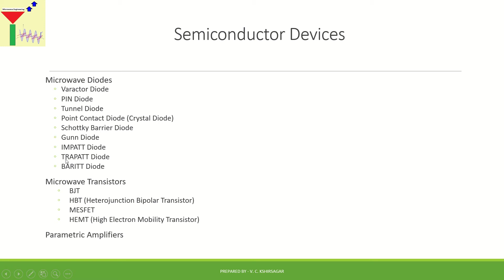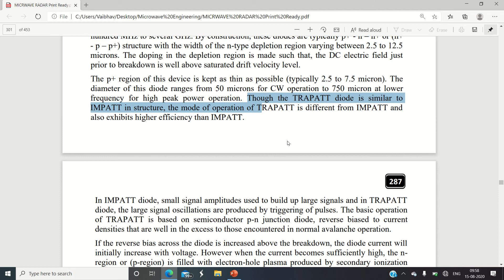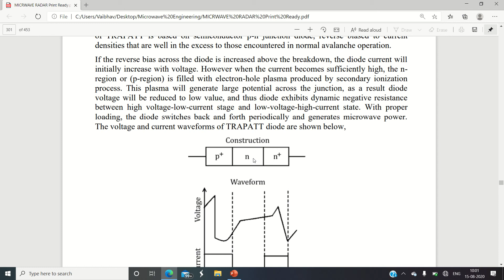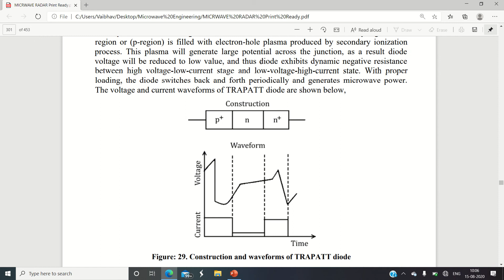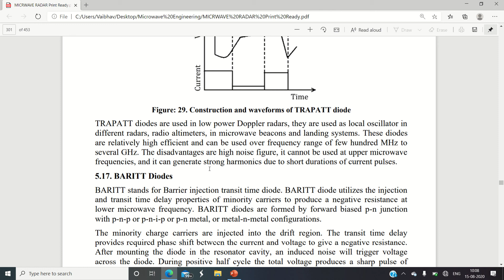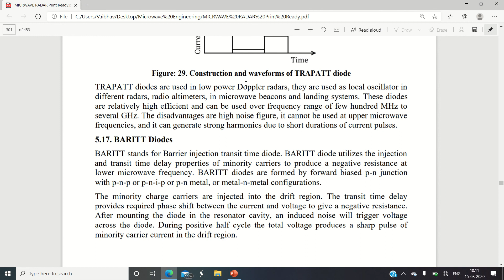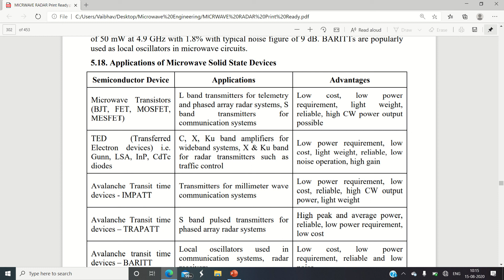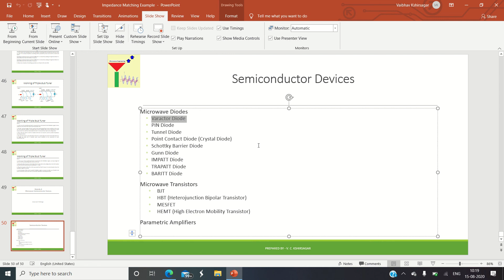RF, Microwave Engineering Theory Lesson-34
Construction, working principle and application of TRAPATT diode and BARITT diode, difference of working principles between all Read family diodes, advantages and limitation of each diode over the other. Concept of parametric amplification process